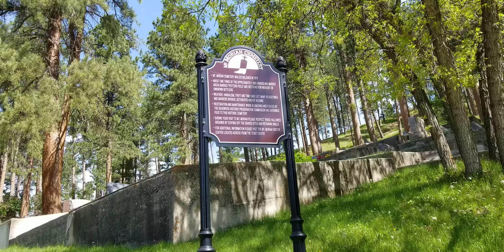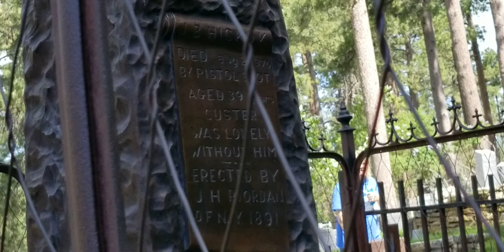Shorts Deadwood South Dakota Pt 3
It's my birthday weekend and we decided to sneak off for a little adventure.  We headed to Deadwood, South Dakota to convene with the likes of Wild Bill & Calamity Jane before heading off to visit Mt Rushmore and Crazy Horse.  Come along for the adventure and see a little slice of something you may have never experienced.

Join me for video's about urban gardening in downtown Cheyenne Wyoming in gardens that surround an old Victorian mansion built in 1883.  I have been gardening for over 35 years having began helping with enormous market field gardening in the early 80's when I was no more than 6 years old.  I grew up in the East Tennessee mountains on a small hobby farm with a 1/4 acre garden, a chicken coop filled with chickens, ducks, geese, turkey's, and I've had experience with horses, mules, cattle, pigs, donkey's, etc.  I've always had a desire to garden, farm, and live a sustainable life.